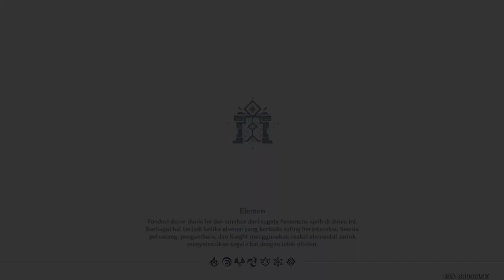Liyue DPS Xiao & Hu Tao Spiral Abyss 2.7 Floor 12 - Genshin Impact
Chapters
00:00 Intro
00:23 Chamber 1
03:29 Chamber 2
06:37 Chamber 3
09:45 Build & Talent
12:24 Outro